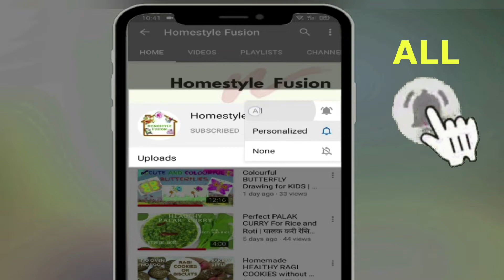2 DIY Crafts for Independence Day /Republic day | Republic Day Craft Ideas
This video shows you 2 Creative Craft Ideas for Independence Day / Republic Day.
Easy Republic day craft ideas for kids/preschoolers.
Easy step-by step instructions to make India Flag and Badge.

Move to -
CRAFT #1-Quilling Paper Craft ::  00:00
CRAFT #2-Flag:: 02:58

Materials used:
Quilling Papers-Orange, White,Green, Blue
Toothpick/Quilling Needle/Quilling Tool
Glue

Woollen Threads
Popsicle(Ice cream) Sticks
Tape
Scissor
Glue